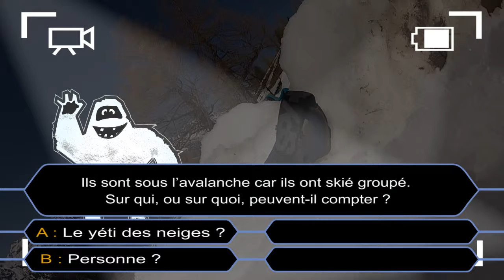Les Yétis : Tous ensemble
Frankie et ses copains s'éclatent à faire des run hors piste. Mais la joie ne dure pas...